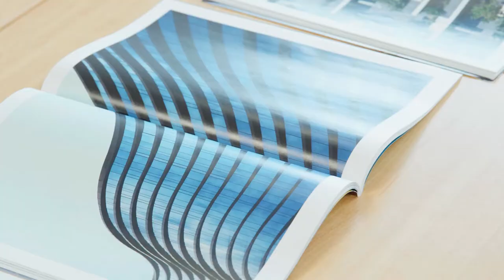Photography at Stratford upon Avon College